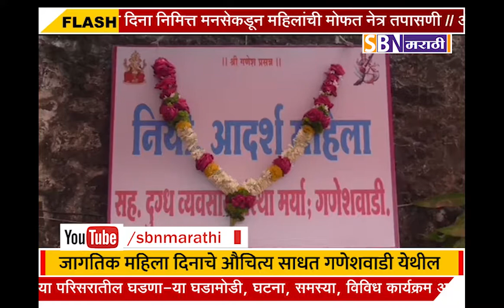जागतिक महिला दिनाचे औचित्य साधत गणेशवाडी येथील महिलांनी तालुक्यातील पहिली महिला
जागतिक महिला दिनाचे औचित्य साधत गणेशवाडी येथील महिलांनी तालुक्यातील पहिली महिला दूध संस्था केली स्थापन.@SBN मराठी.